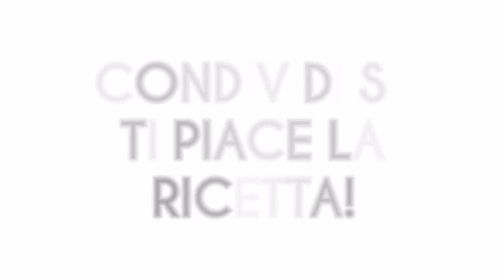COOKIES SENZA GLUTINE & VEGANI - 3 RICETTE GOLOSE E FACILISSIME 🍪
COOKIES SENZA GLUTINE E LATTICINI & VEGANI - 3 RICETTE GOLOSE E FACILISSIME 🍪

Non solo 1 tipo ma ben 3 tipi di biscotti, per tutti i gusti e anche in versione salata e senza uova quindi adatte a chi non le tollera oppure a chi segue uno stile di vita vegano.

🍪BISCOTTI AI FIOCCHI DI QUINOA, BANANA E UVETTA - per il gruppo 0. Il gruppo B, AB omettere i semi di zucca. Il gruppo A, AB sostituire la banana con la purea di mela.
🍪BISCOTTI AL CIOCCOLATO - per tutti i gruppi.
🍪BISCOTTI SALATI DI RISO AROMATIZZATI - per il gruppo 0, A, AB. Il gruppo B omettere le olive.